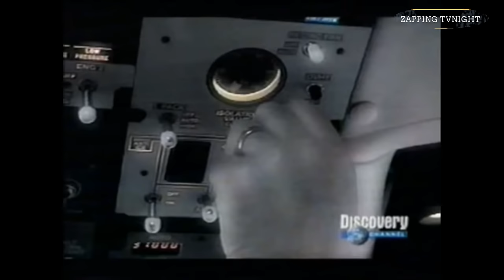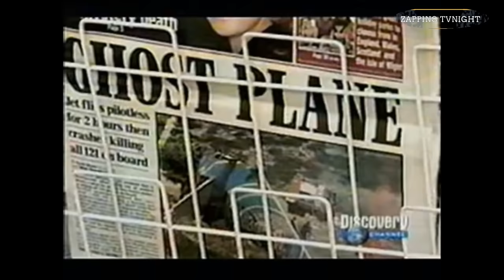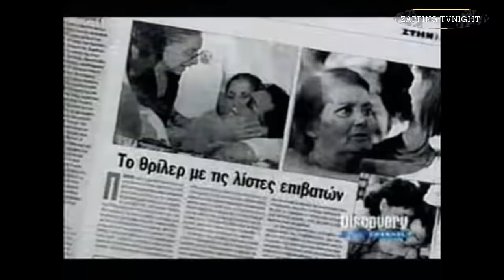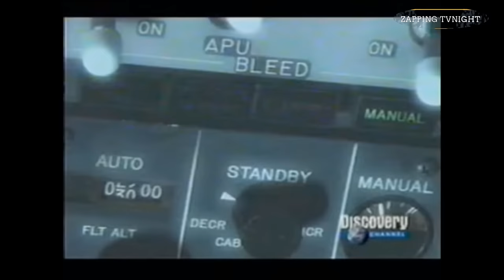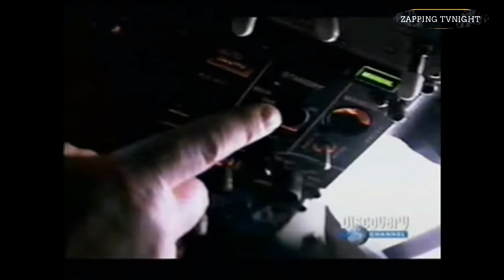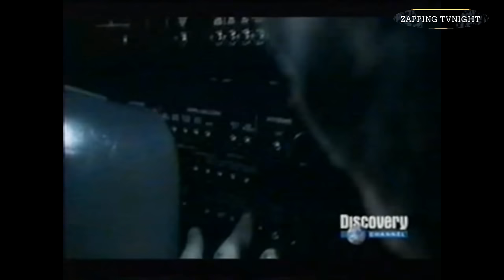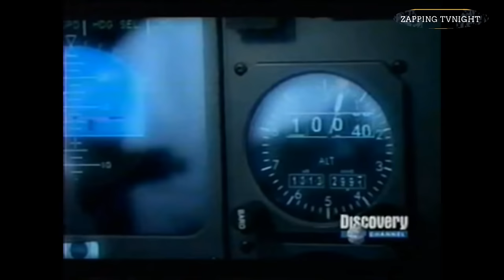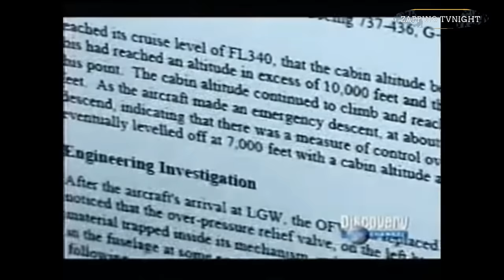✈️MAYDAY CATASTROFES AEREAS - EL VUELO HELIOS 522 - SEGUNDOS CATASTROFICOS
El vuelo 522 de Helios Airways del 14 de agosto de 2005 cubría la ruta entre el Aeropuerto Internacional de Lárnaca, en Chipre, y el Aeropuerto Internacional de Ruzyně, ubicado en Praga, República Checa, con escala en Atenas. La aeronave, un Boeing 737, chocó con una montaña a las 09:04 UTC de dicho día, cerca de Grammatikó, a 40 km al norte de Atenas (con 115 pasajeros y seis tripulantes a bordo), mientras se aproximaba al aeropuerto de la capital. Todas las personas a bordo fallecieron